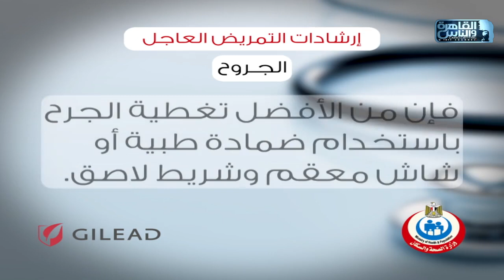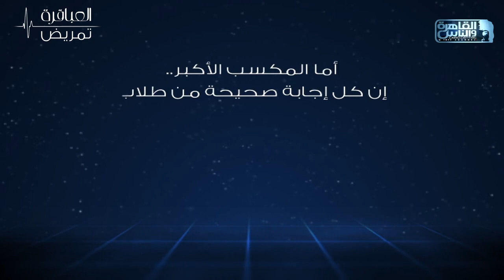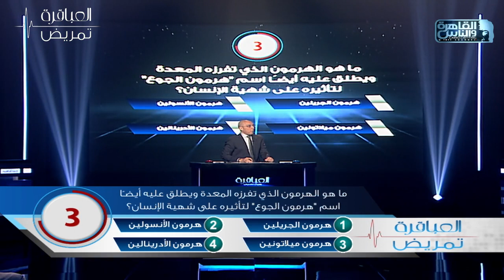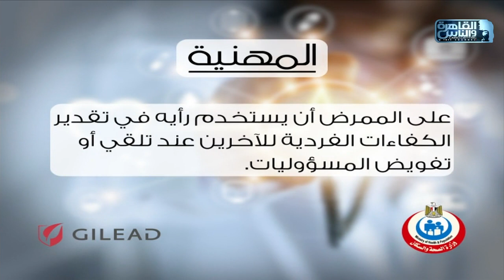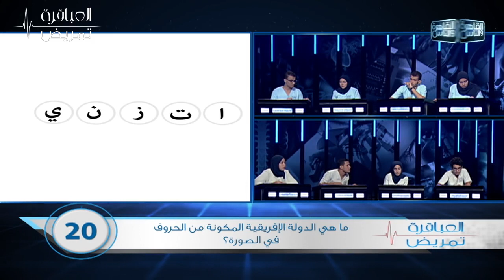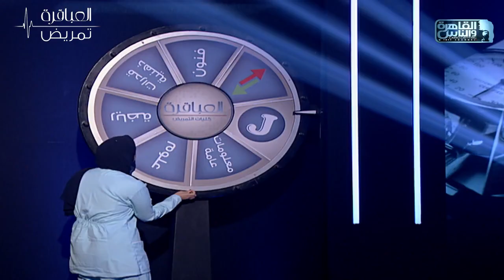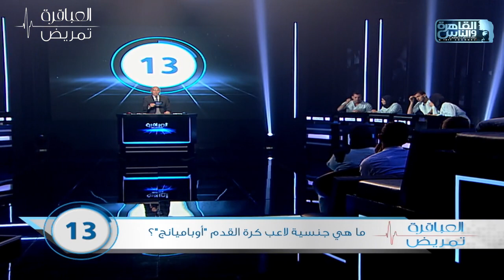العباقرة تمريض| جامعة المنوفية وجامعة BUE | الحلقة 21